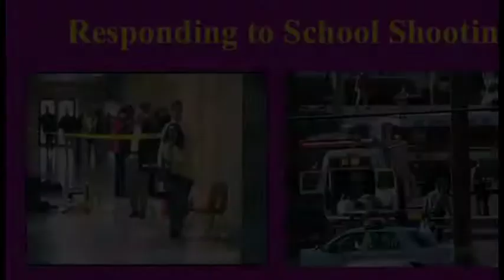FIREHOUSE TRAINING LIVE: America's School Shootings -- Is Your Department Ready?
This session is designed to help fire departments, first responders, EMTs and paramedics be better prepared to handle incidents where school children, teachers and administrators become victims of gun violence. Learn how EMS systems may become overloaded with requests for service and how to render care to children from your own community. Ken also covers respecting the crime scene and preserving evidence, dealing with anxious parents, and how the Incident Command System can help your department manage the incident safely, make better use of equipment and resources, and improve communications with responding mutual aid companies. (Video available for purchase at FirehouseTrainingLive.com.)